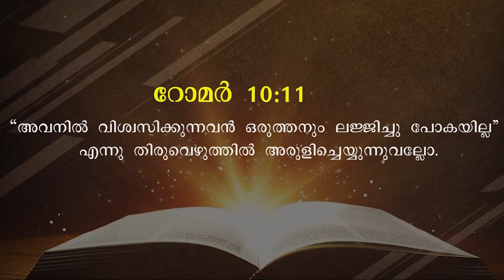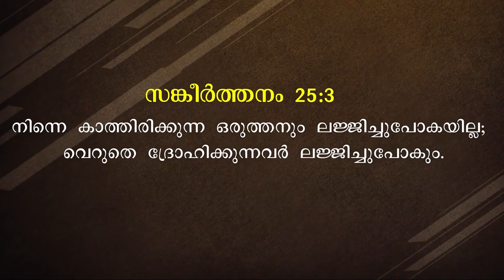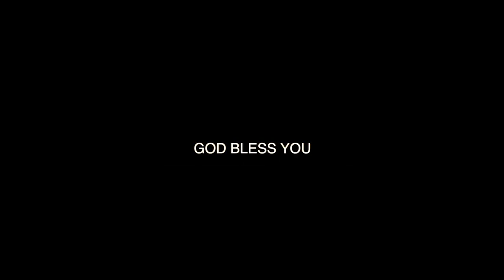Malayalam Message Christian | Short Message Malayalam | By Pr. Roy Henry